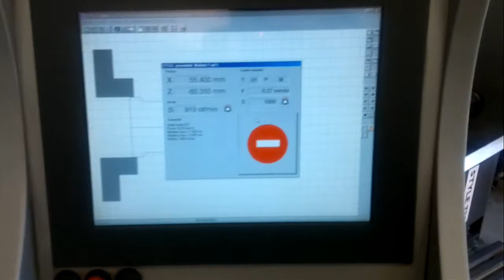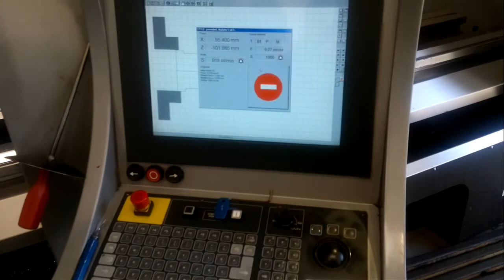STYLE 730/3000 CNC